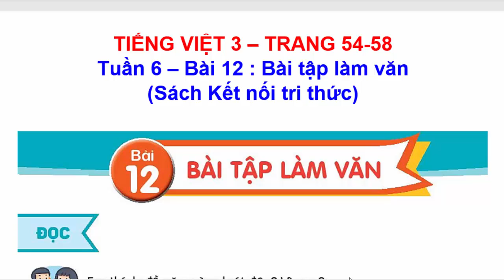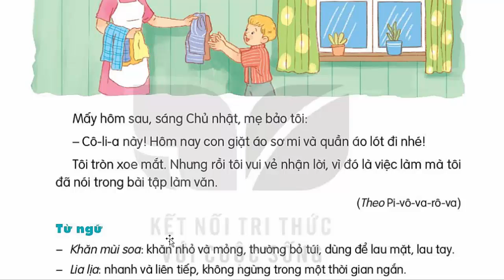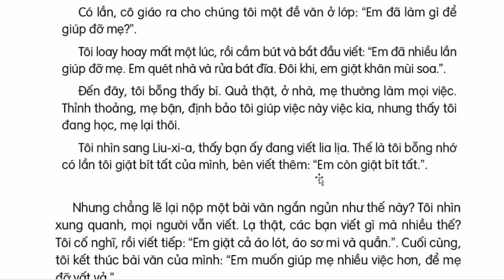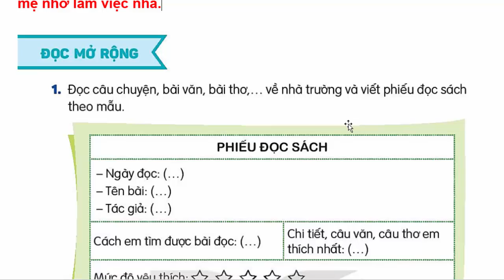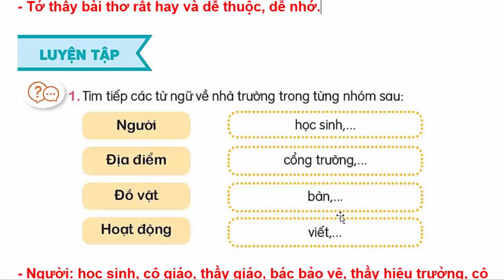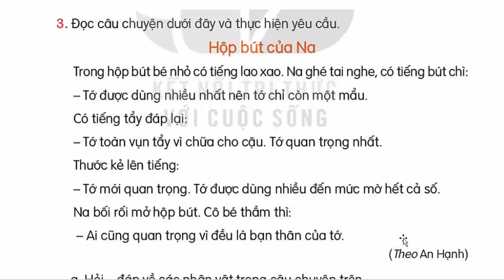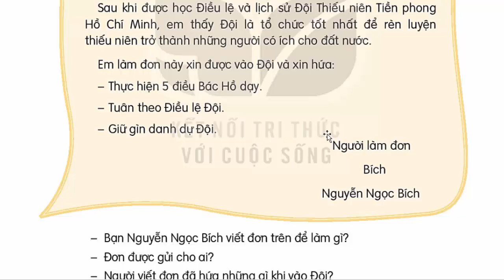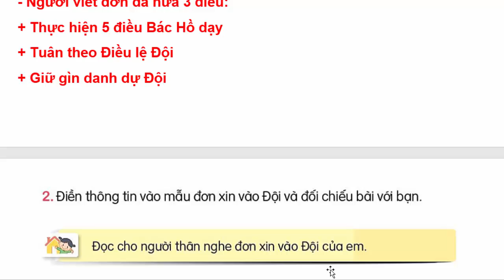Tiếng Việt Lớp 3 Bài 12 Tuần 6 | Bài Tập Làm Văn | Trang 54 - 58 | Kết Nối Tri Thức